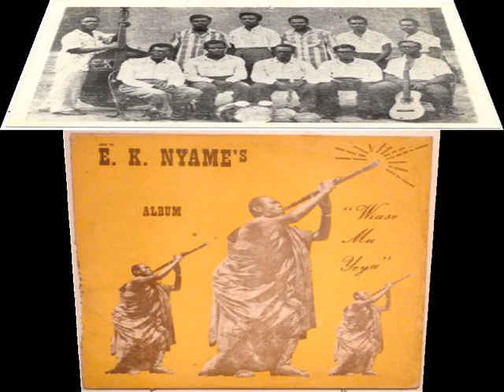Onyame Bekyere-EK Nyame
EK.Nyame: Highlife music